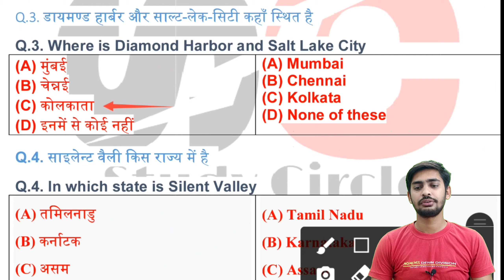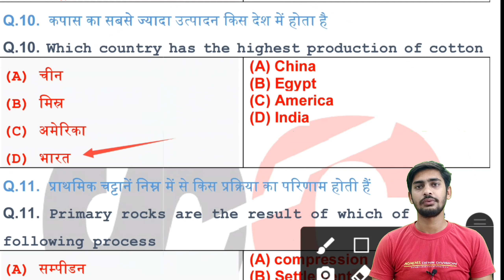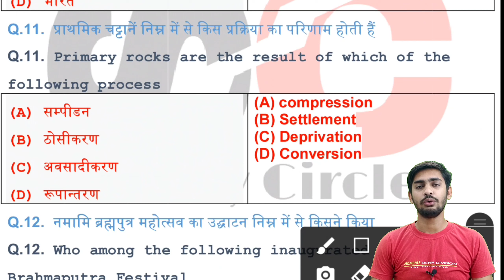general knowledge questions and answers in hindi | general knowledge ke question || study circle